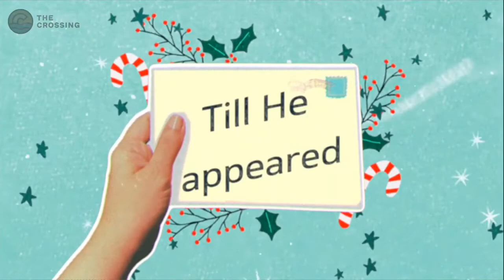December 4, 2022 | Thrill Of Hope: "A Weary World Rejoices" | Austin Garrett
Oh holy night, the stars are brightly shining
Fall on your knees, oh hear the angels' voices
Oh night divine, oh night when Christ was born
Oh night divine, oh night, oh night divine

O Holy Night, one of the great Christmas carols, tells us so much about the impact Jesus made and continues to make on the world.

Join in as we pull key lyrics from this beautiful song and glean Biblical truths that help us live devoted lives to Jesus.